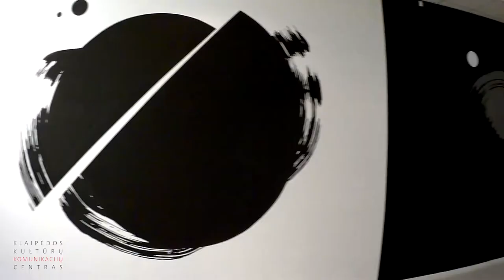Graffiti autorius Tadas Vincaitis - Plūgas.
Graffiti uždažymas.
Video Nerijus Jankauskas.